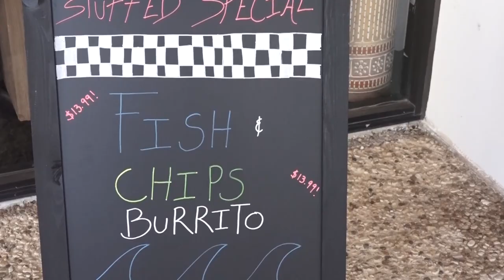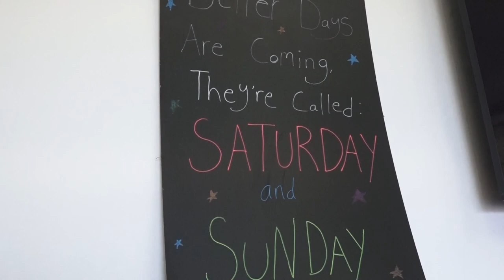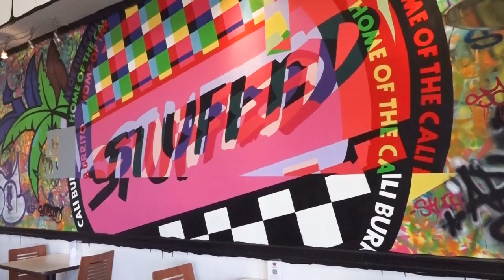Move over BBQ, California-style burritos making moves in San Antonio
Stuffed is bringing us all the deliciousness from the West Coast. California-style burritos come with all the 'fixins including fries...inside the burrito!